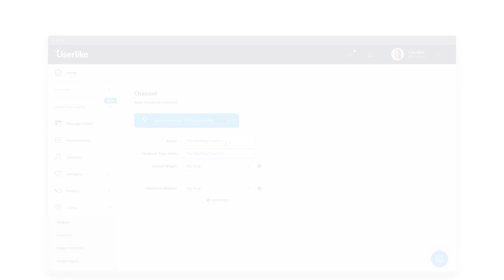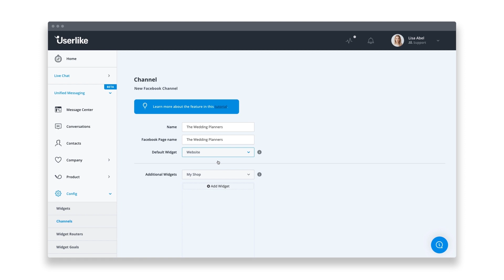How to Use Facebook Messenger for Chat Support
With over 1 billion users worldwide, Facebook Messenger is one of the most popular messaging apps of our time.

Connect Messenger to your live chat solution to offer immediate customer messaging on a scalable level.

Follow our quick 2-step process to set up the Userlike Facebook Channel in no time.

Are you looking for a way to chat with your customers? Sign up for a free Userlike account and start chatting

Userlike is one of the top rated live chat solutions trusted by more than 20,000 users. Companies like BMW, Nivea, and Lufthansa are already using Userlike to build better customer relationships.

Userlike looks good, works great, offers lots of features and is either free or highly affordable.